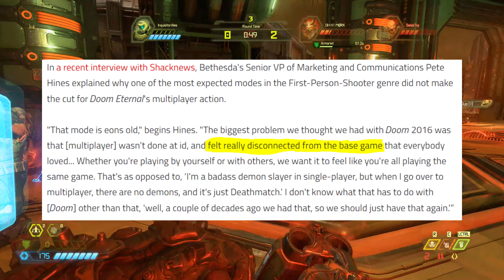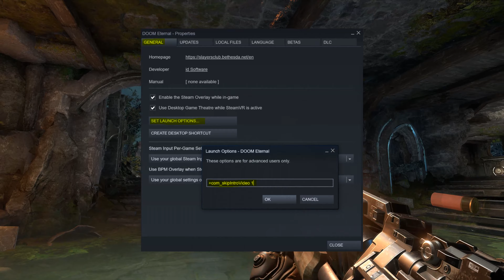DOOM Eternal gameplay and first impressions (PCGI)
I've played the first 2 missions in DOOM Eternal and, to my surprise, it's quite different from what I've expected to see. It doesn't mean that DOOM Eternal is a bad game, but I want to talk about those changes in detail before making the final review. 4K/60FPS No HUD gameplay included.

Command line to disable Bethesda.net sign in check - +com_skipSignInManager 1
Command line to skip intro videos on the startup - +com_skipIntroVideo 1